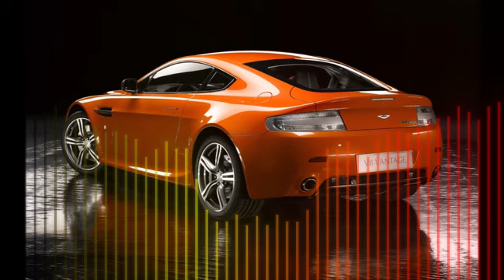Aston Martin collectible cars part 2